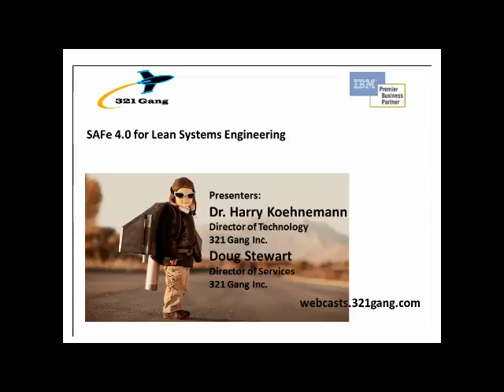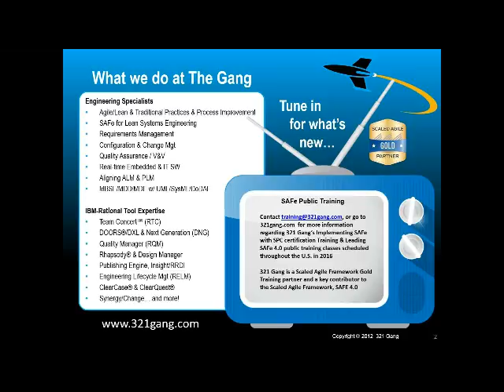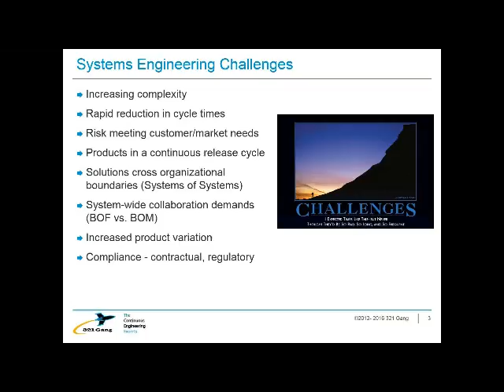Applying the New Scaled Agile Framework (SAFe) 4.0 to Large, Engineered Systems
This is the first few minutes of a full webcast hosted by 321 Gang, and presented by Harry Koehnemann, Director of Technology, 321 Gang & Doug Stewart, Director of Services, 321 Gang.  To view the complete webcast at no charge go
SUMMARY: Here at 321 Gang we’ve helped many organizations adopt lean and agile practices at scale. We have been fortunate to work with leading aerospace, defense, automotive, consumer electronics, and other organizations who build large, engineered, regulated system. We are extremely excited about how the new Scaled Agile Framework® – (SAFe®) 4.0 will help our existing customer base better adopt lean-agile principles.

SAFe has always been based on well-known, proven lean-agile practices – cadence, small batches, limiting WIP, continuous integration, self-managed teams, etc. – that increase an organization’s productivity, quality, and economics. SAFe 4.0 offers several additions for the large system builders. SAFe 4.0 is now built around Value Streams for coordination and optimally aligning an organization on value delivery. The Solution Intent communicates the system’s intended behavior and design decisions and provides a technical repository to support impact analysis and compliance. Enablers define exploration work for requirements and design that is performed in flow with the development and construction work. And finally, engineering practices including Model-Based Systems Engineering (MBSE), Set-Based Design, and Architecture are integrated into the agile deliver system.

This talk presents the new SAFe 4.0 and discusses how these, and the other additions, help large, engineering system builders realize the benefits of lean and agile practices.

321 Gang’s, Harry Koehnemann is a key contributor to the Scaled Agile Framework (SAFe) v4.0. The Gang is a leader in the application of SAFe for Lean Systems Engineering (LSE) principles.

We are an IBM-certified Business Partner and software reseller. Our consultants have expertise in the following  products:

Rational Publishing Engine (RPE)
Rational Team Concert (RTC)
Rational Quality Manager (RQM)
Rational Requirements Composer (RRC)
Rhapsody
Rational Asset Manager (RAM)
Rational Functional Tester (RFT)
Rational Method Composer (RMC)
ClearCase/MultiSite
ClearQuest/MultiSite
RequisitePro
DOORS
Rose & Rose RealTime
Test RealTime
Build Forge
Scaled Agile Framework (SAFe)
Complex Systems